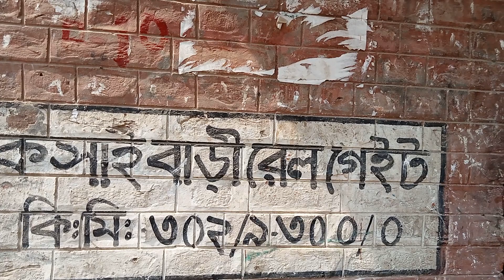February 27, 2023